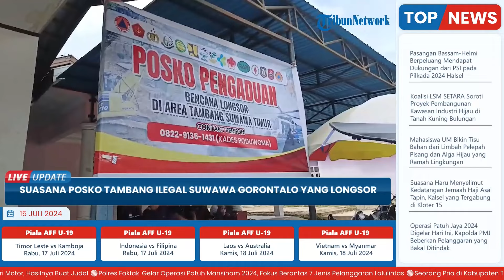Longsor Tambang Ilegal Emas Gorontalo, Camat Suwawa Timur Minta Warga Mencari Sendiri Jasad Korban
Laporan wartawan Tribun Gorontalo - Arianto Panambang
TRIBUN-VIDEO.COM-Pemerintah Daerah (Pemda) Bone Bolango terpaksa menghentikan pencarian korban longsor Tambang Emas Ilegal di Desa Tulabolo Timur, Kecamatan Suwawa Timur, Bone Bolango, Gorontalo.

Bupati Bone Bolango, Merian Uloli mengatakan pencarian korban longsor itu sudah di luar kemampuan Pemda.

Camat Suwawa Timur, Abdul Karim Tangahu mengatakan warga diminta mencari sendiri jasad korban longsor di Tambang Emas Ilegal itu.(*)

Program: Live Update
Host: Yustina Kartika Gati
Editor Video: Ika Vidya Lestari
Uploader: Dyah Ayu Ambarwati